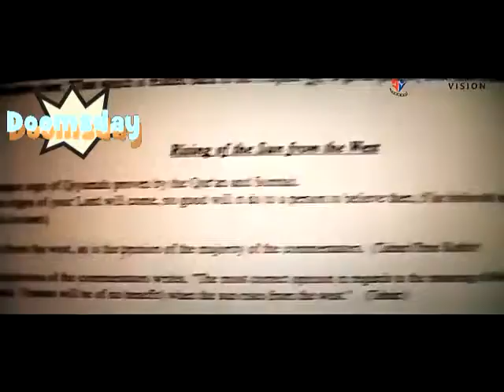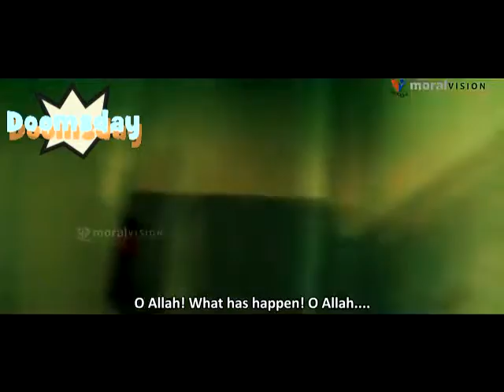Can you imagine what has been shown in this video? Watch first....the Doomsday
The video did not show exactly what will happen on the last day of the world, but it showed what are the possible changes of people's behaviour. Who are the believer of Allah, the most Gracious, the most powerful, they will call Allah to give a single chance for repentance, but the door of repentance is closed upon declaration of the sun will rise in the west. So, remember that day's incident and repentance now for your bad manner. InsyaAllah your prayer will be accepted. Ameen.